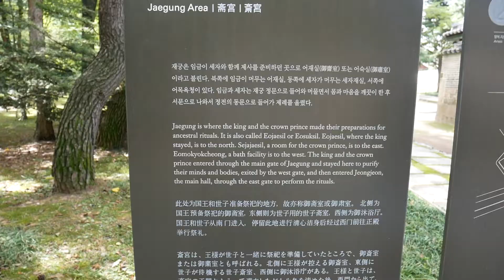Papatulan Ko Na Rin|Dongmyo Park Seoul| Seoul Family Vloggers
If you love Music, Piano Cover, Requested Songs etc. Please check out The Marian Sound. This is my 2nd channel. I would love to play your song request. Thank you.

Podcast: anchor.fm/yaners

Camera: Panasonic Lumix GF9K orange/ Phone: Iphone X
Editor: Imovie
Gimbal: Vlog Pocket FeiyuTech Black
Location: Seoul, Korea